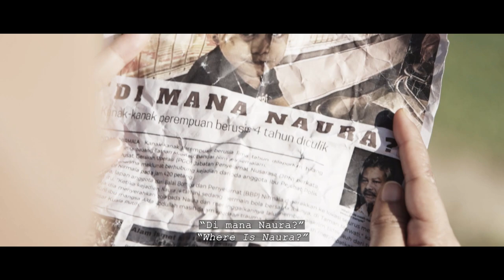NAURA | SHORT FILM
Aida, a single mother who is desperate to meet her only child, Naura after not seeing her for 6 months. While she's going through a traumatic phase of her life, the ugly truth is unveil.

Created by Natasha Rafizi & Fattah Fawzy
Written and Directed by Fattah Fawzy
Co-Directed with Fahmi Zamari

Producer: Fattah Fawzy
Line Producer: Aidil Aidaha
Production Manager: Azizi Nazril
Assistant Director: Natasha Rafizi
Director of Photography: Jiji Torek
Assistant Camera: Abro Shahrin
Sound Mixer: Amirul Roy Idham
Boom Operator: Ahmad Wafi Assistant
Production Manager: Ajiq Bakaruddin
Art Department: Azizi Nazril
Wardrobe: Aidil Aidaha
Production Assistant: Everyone
Clapper: Aidil Aidaha
Editor: Fattah Fawzy & Abro Shahrin
Colorist: Abro Shahrin
Graphic Designer: Abro Shahrin
Subtitle: Raja Haqimi
Special Thanks: Feisk Production, LindaAziz, Hakeem Muhd, Didin Taco, Ausz Din (Bleenk Media), Hafizi Zulkifeli (Eskem Malaya), Rashid Shikh Abdullah (Digital Lala)

CAST
Huhu Maira as Naura
Sara Sulaiman as Aida
Fattah Fawzy as Alam